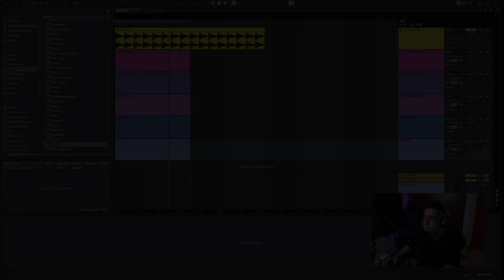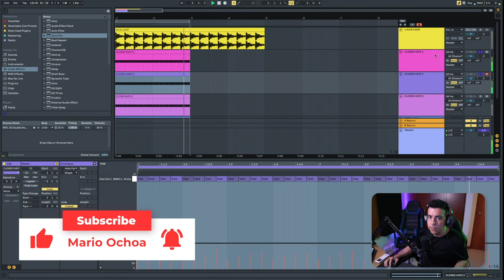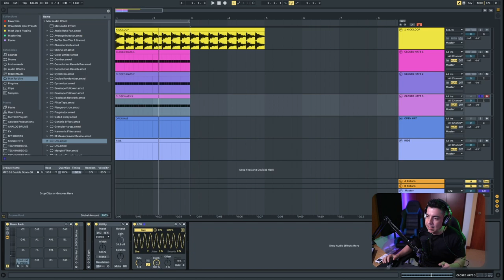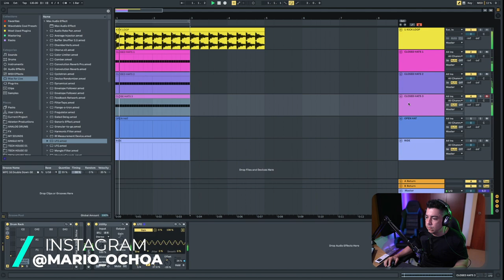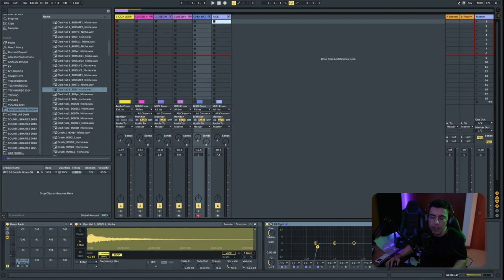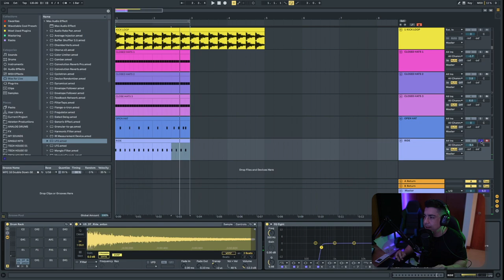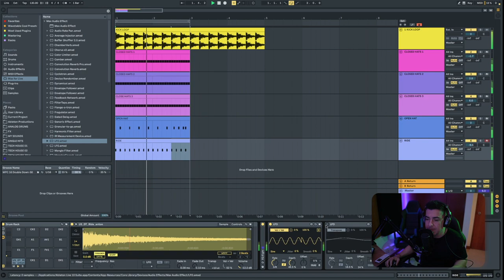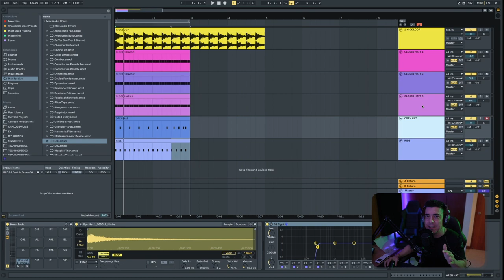How To Make Techno Hi-Hats | ABLETON LIVE Español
Here is all the equipment that i use:
Aqui les dejo todos los equipos que uso:

DJ Gear:

Pioneer DJ XDJ-XZ
Pioneer DJ CDJ2000 NXS2
Pioneer DJ VM-80 Studio Monitors
Pioneer DJ XDJ-X10 Headphones
Sennheiser HD-25 Headphones

Studio Gear:

Macbook pro 16” Inch
Caldigit Thunderbolt 3 Dock
Lg ultrawide Thunderbolt Monitor
NI Komplete Kontrol S49
NI Maschine MK3
Adam A7x Studio Monitors
Ableton Push 2
Apollo Twin MK2
Microphone, Rode NT USB
Microphone Arm
Mouse Logitech Mx
Keyboard Logitech
Lacie Rugged 4tb External HD
Studio Headphones
Portable Charger
Wireless Charger
Satechi Aluminum Multi Port Hub
Vertical Laptop Stand
Vertagear Chair
Steelcase Gesture Chair

Streaming Gear:

Elgato Camlink
Elgato HD60 S+ Capture Card

Camera Gear:

Main Camera Sony a6400
Wide Angle Lens - Sigma 16mm 1.4
Fisheye Lens 8mm 2.8
Second Camera Gopro hero 7 black
Tripod K&F concept
Tripod Stand Gorillapod 3k
Tripop Stand Gorillapod for GoPro
GoPro 3-way Grip
GoPro Jaws Clamp
Manfrotto Mini Tripod
Rode VideoMicro Mic

Lightning Gear:

Nanoleaf Panels
LED RGB Strips
LED RBG Bulbs
Neewer Ring Light
Raleno Soft Light